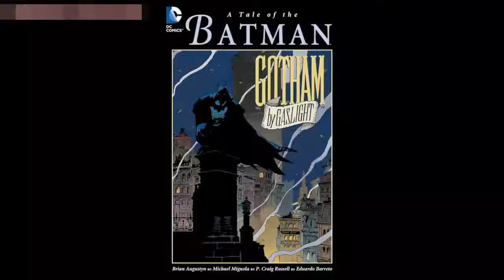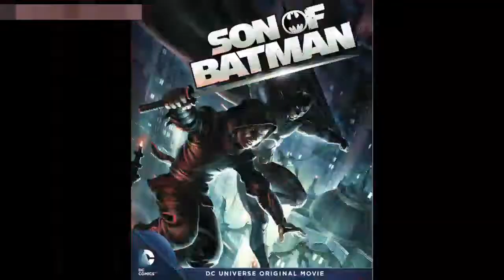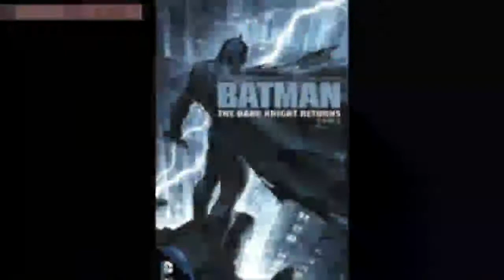Upcoming Animated Films 2018 || Latest Hollywood Movies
Keep Sharing
Keep Supporting.

Watch Online Full Movie
Sabse bada zero Full Movie HD 2018 || New Blockbuster || Latest South Indian Hindi Dubbed Movie 2018
2018 Latest Indian Action Movie,Online Hindi Dubbed Movies,New Hindi Dubbed Action Movies 2018,